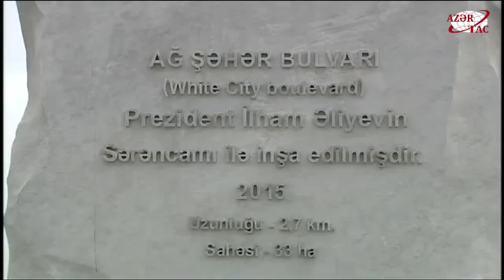President Ilham Aliyev attended the opening of the Baku White City boulevard